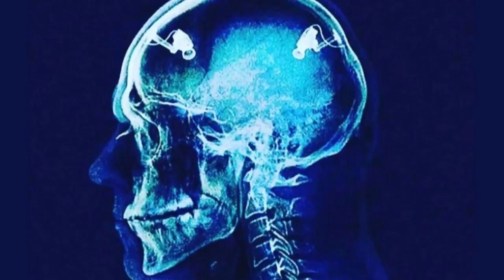Jackboot Google I